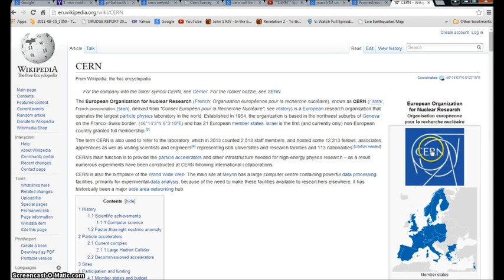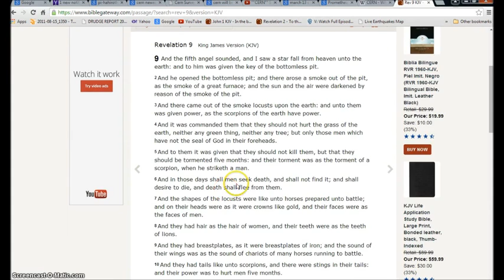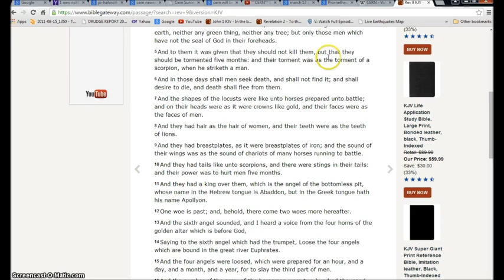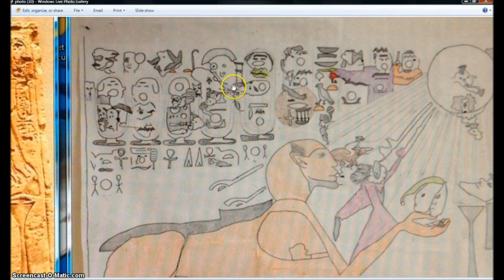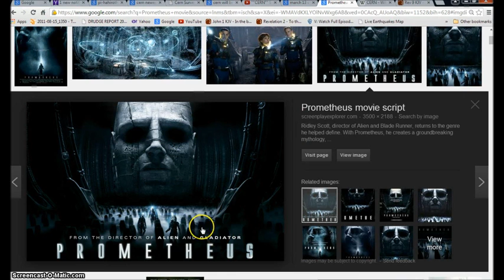CERN 666 Friday the 13th Abyss Symbolism Illuminati Freemason Symbolism (TheGroxt1)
Downloaded from YouTube channel: " TheGroxt1 "

An investigative look into the signs we are nearing the time when the Abyss of hell will be opened and the King of the Illuminati will come. The rev 9:11 Angel from the Bottomless Pit is the King of the Illuminati.
Revelation 9 King James Version (KJV)

9 And the fifth angel sounded, and I saw a star fall from heaven unto the earth: and to him was given the key of the bottomless pit.

2 And he opened the bottomless pit; and there arose a smoke out of the pit, as the smoke of a great furnace; and the sun and the air were darkened by reason of the smoke of the pit.

3 And there came out of the smoke locusts upon the earth: and unto them was given power, as the scorpions of the earth have power.

4 And it was commanded them that they should not hurt the grass of the earth, neither any green thing, neither any tree; but only those men which have not the seal of God in their foreheads.

5 And to them it was given that they should not kill them, but that they should be tormented five months: and their torment was as the torment of a scorpion, when he striketh a man.

6 And in those days shall men seek death, and shall not find it; and shall desire to die, and death shall flee from them.

7 And the shapes of the locusts were like unto horses prepared unto battle; and on their heads were as it were crowns like gold, and their faces were as the faces of men.

8 And they had hair as the hair of women, and their teeth were as the teeth of lions.

9 And they had breastplates, as it were breastplates of iron; and the sound of their wings was as the sound of chariots of many horses running to battle.

10 And they had tails like unto scorpions, and there were stings in their tails: and their power was to hurt men five months.

11 And they had a king over them, which is the angel of the bottomless pit, whose name in the Hebrew tongue is Abaddon, but in the Greek tongue hath his name Apollyon.

12 One woe is past; and, behold, there come two woes more hereafter.

13 And the sixth angel sounded, and I heard a voice from the four horns of the golden altar which is before God,

14 Saying to the sixth angel which had the trumpet, Loose the four angels which are bound in the great river Euphrates.

15 And the four angels were loosed, which were prepared for an hour, and a day, and a month, and a year, for to slay the third part of men.

16 And the number of the army of the horsemen were two hundred thousand thousand: and I heard the number of them.

17 And thus I saw the horses in the vision, and them that sat on them, having breastplates of fire, and of jacinth, and brimstone: and the heads of the horses were as the heads of lions; and out of their mouths issued fire and smoke and brimstone.

18 By these three was the third part of men killed, by the fire, and by the smoke, and by the brimstone, which issued out of their mouths.

19 For their power is in their mouth, and in their tails: for their tails were like unto serpents, and had heads, and with them they do hurt.

20 And the rest of the men which were not killed by these plagues yet repented not of the works of their hands, that they should not worship devils, and idols of gold, and silver, and brass, and stone, and of wood: which neither can see, nor hear, nor walk:

21 Neither repented they of their murders, nor of their sorceries, nor of their fornication, nor of their thefts.

Hallelujah. "

With brotherly love, chris.